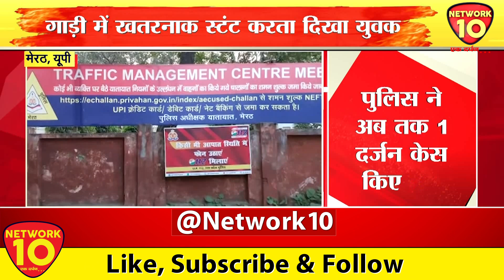Meerut || गाड़ी में खतरनाक स्टंट करता दिखा युवक || Network10 Digital